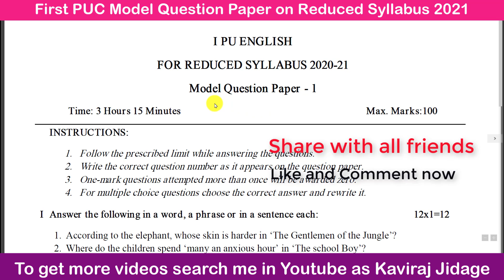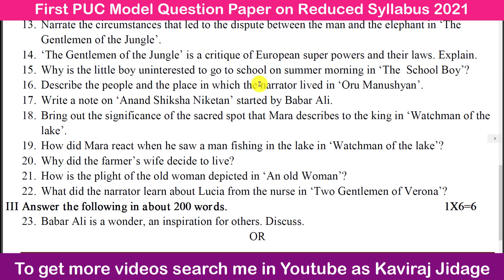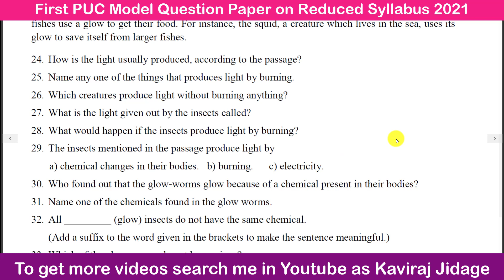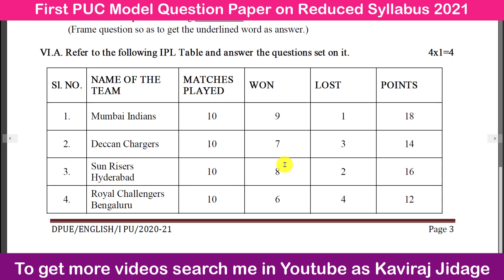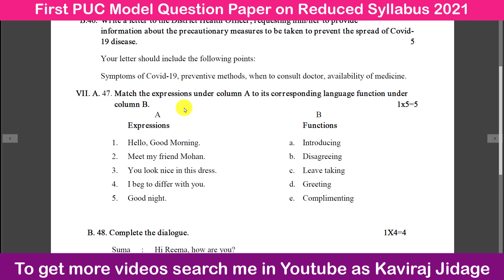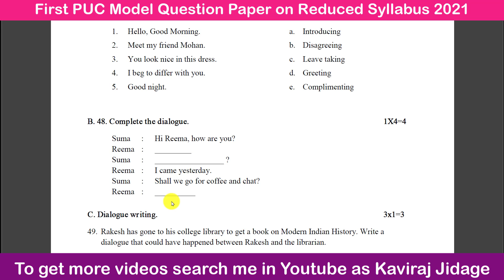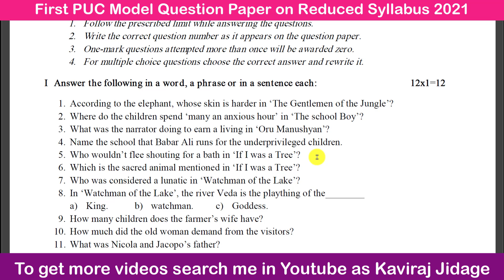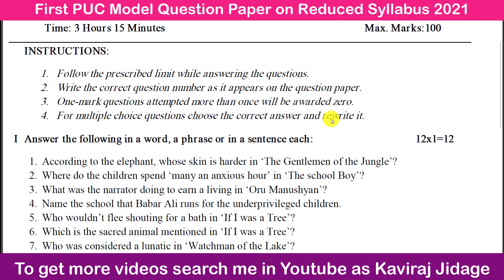First PUC Model Question Paper 1 on Reduced Syllabus 2021 | PUC first year English question paper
Hi.. I'm Kaviraj Jidage. This channel is for learning English. In today's video we are going to learn First PUC Model Question Paper 1 on Reduced Syllabus 2021. We will solve first PUC model question paper with key answers. PUC model question papers and its key answers were discussed in this video.

First PUC question papers. Puc first year English question papers. First PUC question paper download. PUC first year question papers pdf. Question papers for first puc. English question papers for PUC first year.